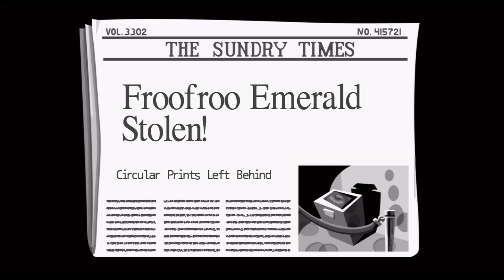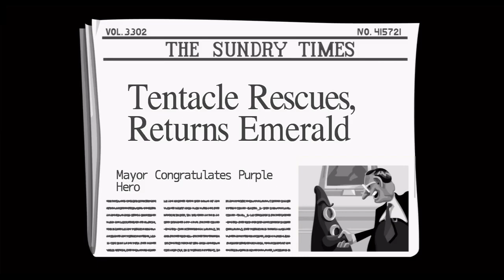End Pollution. Flush a Toilet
This wacky story continues.  We have to get George Washington and company to help us as we utilize fake barf, hamsters and stamp collections to save the world...

from tentacles.